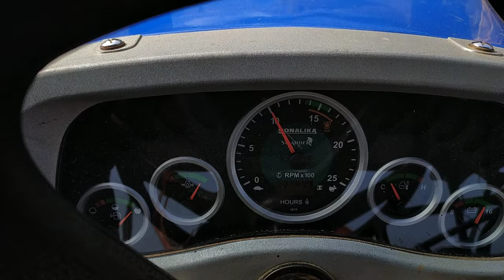New ShaktiFarm Thresher | Powerful Threshing Machine | Tractor Gadi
hello farmers today in this video I saw you a powerful threshing machine, the name of this threshing machine is Shakti farm this threshing machine have 9 fans with the help of These powerful fans paddy crop cleaning process become very easy, most paddy formers would like to use this machine , this machine runs with Sonalika Di 42 RX which is 42 HP engine this tractor is perfect for this machine if you use this machine very fluently and smoothly then use 40 and above 40 HP tractor
This machine is called a Threshing Machine and it can be used to separate the grains from paddy, wheat, and other grains. It is designed to be used with a tractor that has 42 horsepower. This machine is very useful for farmers who need to process large amounts of grains quickly and efficiently. It is easy to use and can save a lot of time and effort compared to doing it by hand. If you are a farmer who needs to process grains, this Threshing Machine is a great investment.
tractor gadi
Yah ek powerful thresar machine hai ismein aap dhaan gehun aur Makka ke danon ko nikal sakte hain.
Threshing machine ka use bahut sare kamon mein kiya jata hai.
New Shakti farm threshing machine se dhaan ko Dandi se alag kar sakte hain jisko dhaan jhadna bhi kahate Hain. Threshing  machine se aap gehun ke Dane ko bhi bahut hi aasani se nikal sakte hain.
Is threshing machine ko aap 42 HP ke tractor se aasani se chala sakte hain.

yah channel Maine tractor lovers ke liye banaya hai. is channel mein bahut sare tractor ki video aapko dekhne ke liye milengi. is channel mein aap logon Ko tractor se related review bhi milega. tractor gadi farming ke liye bahut achcha hota Hai. Farming se related aapko tractor ki videos is channel mein milengi.
My Tractor:-
Sonalika Di 42 RX Sikandar
Dream:-
New Holland Tractor
Mahindra Tractor
John Deere Tractor
Powertrac Tractor
Kubota tractor

📸📸Video Creating Accessories📸📸

🎙️My Mic

📱My Smartphone

📸My Camera

🤳My Gimbal

💻My Laptop

🌱 Tweeter:- Loading.